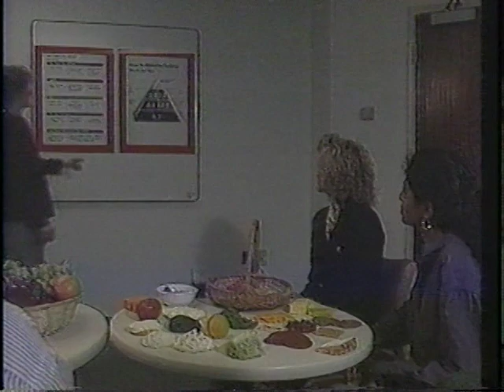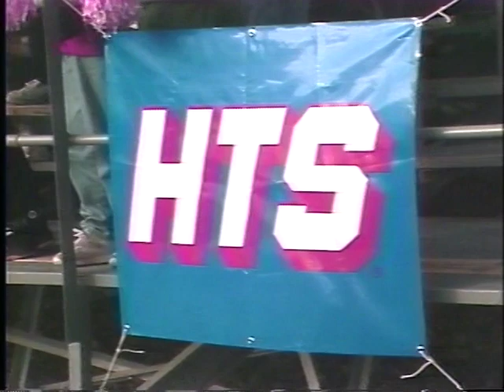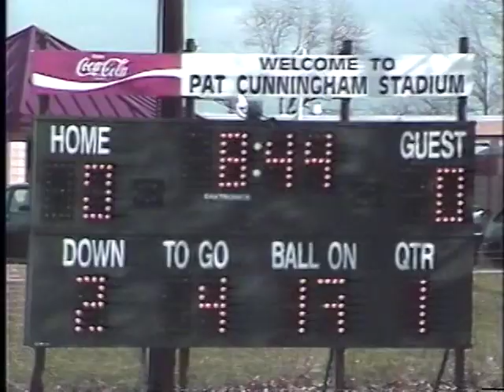1993 Virginia 6 AAA State Championship Game - Annandale vs. Pulaski County 1/4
This Channel does not own any of the featured content.